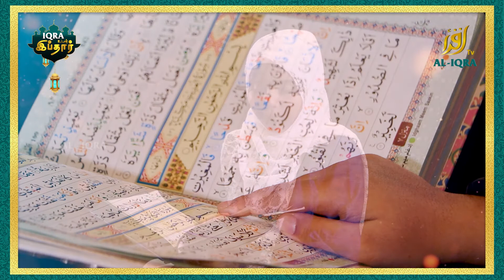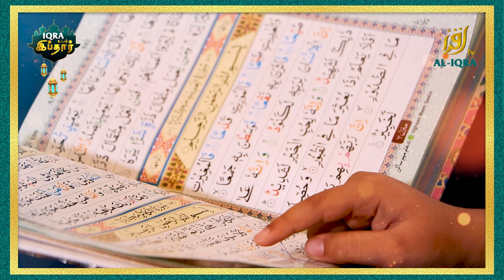Surah Al-Thakasur Recited by Ms. Ameena Abdul Lathif.